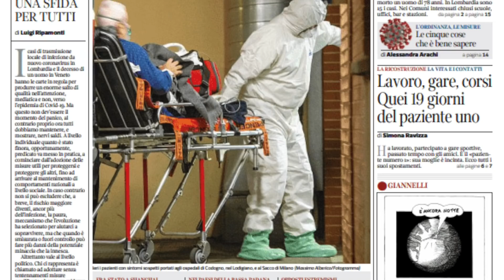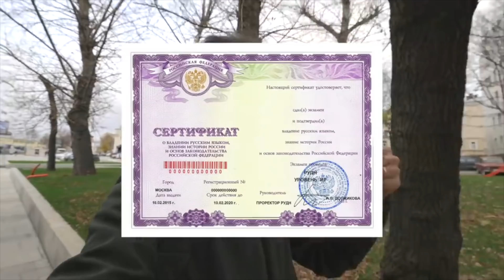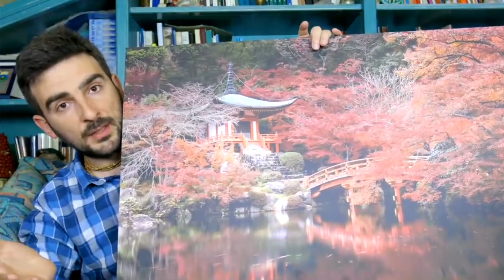REWIND 2020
Due riflessioni di fine anno. Per un problema tecnico con Youtube lo carico solo oggi, ma chi mi segue su IG e FB l' ha già visto. Buon anno a tutti, ragazzi!

Acquista il mio libro "L'Anima Viaggia Un Passo Alla Volta"

Unisciti alla causa di Seva Project e combatti il climate change aiutandoci a riforestare!!

Il Canale Youtube di Seva Project: video miei e interviste esclusive!